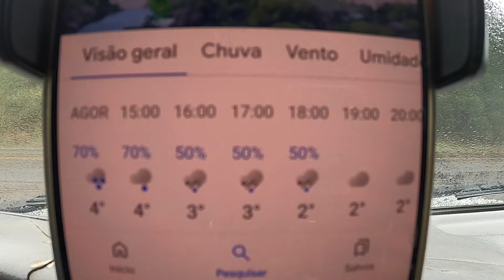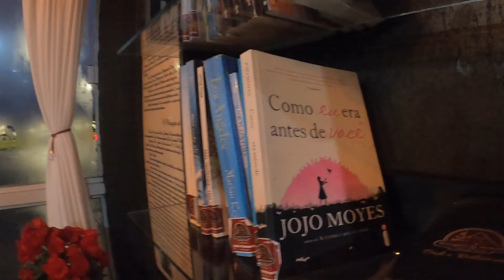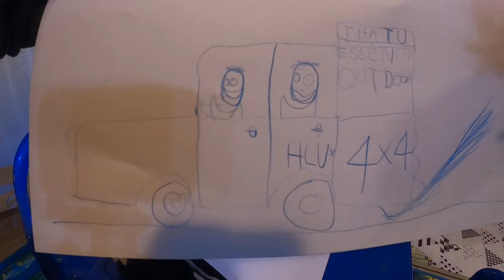EM BUSCA DA NEVE!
Partimos rumo a Serra Catarinense a caça da neve e finalmente conseguimos ver ela caindo.
Acompanhe aqui como foi essa Aventura!